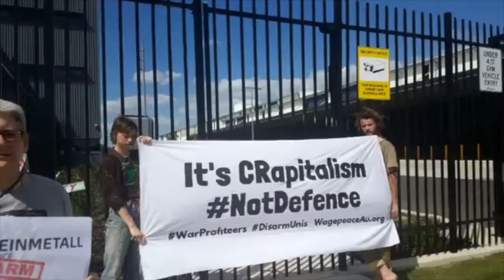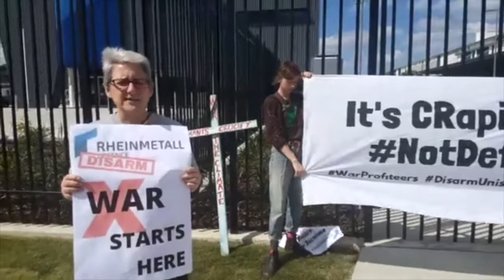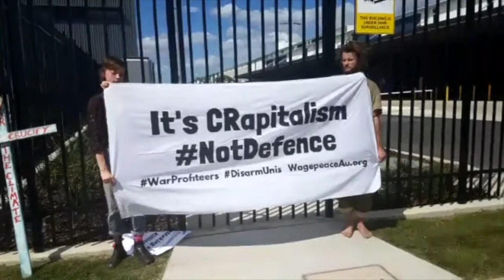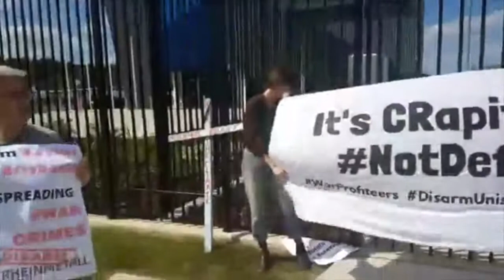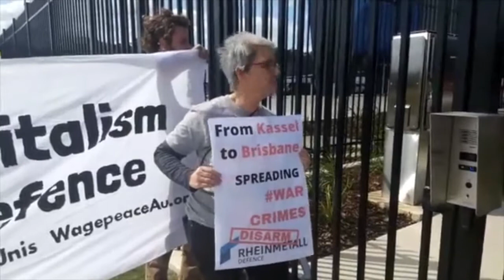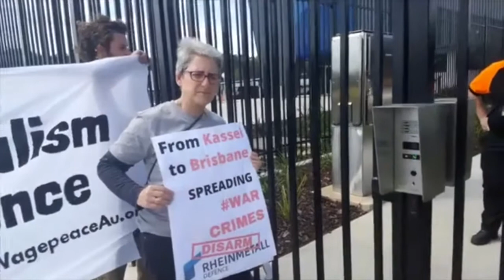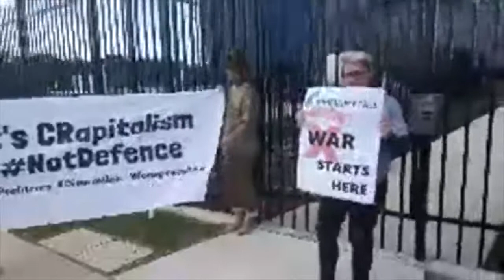Stop the Australian Weapons Exports Industry!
We are in sunny Brisbane in solidarity with activists in Kassel, Germany.
Rheinmetall have taken money to build this weapons hub for military vehicles. They are building 225 tanks for the Australian Government. Rheinmetall are taking money from the taxpayer to bind our culture and economy to weapons exports.
When a company has their investments in weapons their interest is in supporting and structuring more war and conflict. Will they organise exports to Indonesia?